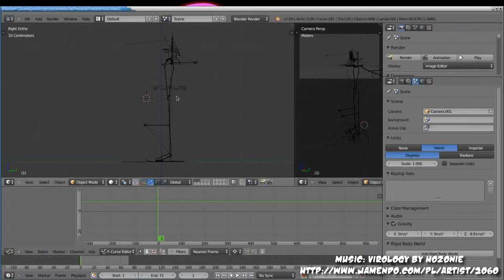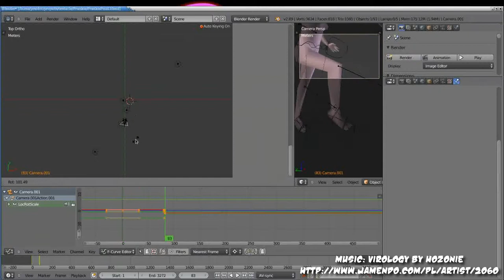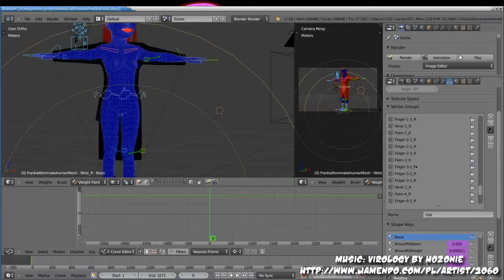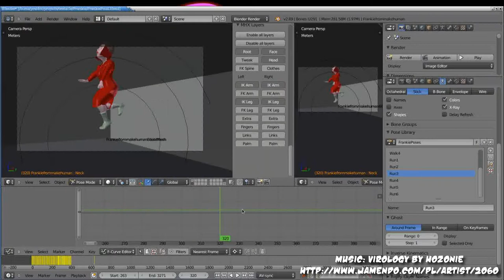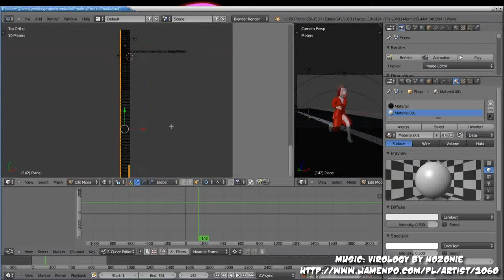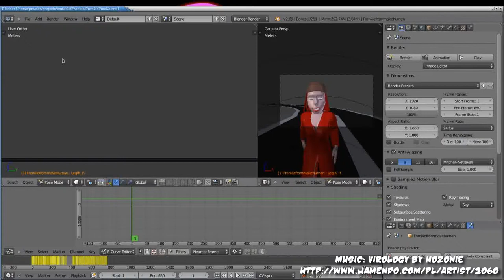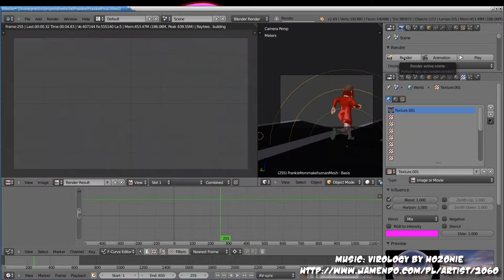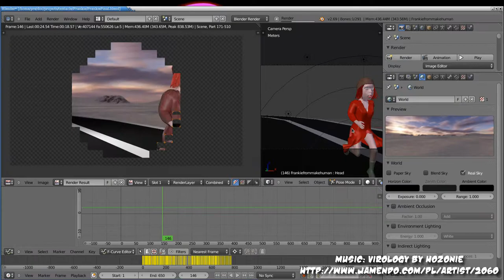Making Frankie Part Six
In my final session building Frankie I aim to do a quick test animation, to iron out as many bugs as possible. She'll never be 'finished' and no doubt always require tweeks, but it's good to get as many of them out of the way as possible.

So I start by giving her a running animation. Frankie will need to do a lot of running.

I add some 'running' poses to her pose library, tweeking each pose's limbs and main root model height so that when chained together they'll look like she's running.

Then I spread those frames out over a few hundred frames of running. Pasting down each of the frames and then duplicating that along the timeline, giving it a quick test with the low-poly model.

As you'd expect, the first time that looks rubbish so it requires some tweeking and try agin. And again.

I'm testing things here, so I try out a few different camera angles, a few different views, and try to look at her from all sides as she jogs.

Running is something Frankie has never done before, and it screws with her hair something awful. Really sends it pinging meters away from her head. More hair tweeking needed.

I add a large jump for a bit of variety, sending Frankie flying into the air, and landing in a crouch. Hopefully making her cloth-simulator coat and hair flying around her.

Crouching is also something Frankie has never done before, and doing so exposes many vertices which aren't linked properly or well to her bones. And so don't move properly as she does. More tweeking to fix all those.

It turns out that during Cartonnification I managed to destroy the masking which hides Frankie's skin when it's under her coat and skirt. So I have to repair that before I can continue too.

I've had the awesome Rosy Pendlebaby record a vocal track to match: Running, jumping, saying "They're Coming, Run!" and synch that track using Papagayo. Papagayo produces a MOHO voice track, which describes the shape of her mouth at each moment. Importing this into Blender's Makehuman model is easy! A real timesaver.

There are still more masking problems to solve. The neck is over-masked, and the back of the skirt under-masked.

The difficulty with the later of those two is that in some shots, it'll likely need to be visible. And in other shots it'll be showing through the coat wrongly. The solution? We'll need a separate mask for the back of the skirt which can easily be turned on and off.

Some final adjustments to the poses, especially during the look-to-camera and it's more or less ready to go.

Except for the tests show the hair going crazy. I spend a *long* time trying to understand why the hair goes so mental at apparently random times. You'll be glad to hear I paused the recording for most of that repetitive tweeking and retrying of hair and collision values.

Turns out that the hair modifier is applied after a subsurf and displacement modifier, and this is the source of the problem. With the hair modifier applied first instead, everything works out nicely.

Frankie will no doubt need more tweaks and edits as time goes on, certainly I'll want to gradually expand her pose library, but for now, Frankie is done.

They're Here! Run!
Music

The music is a remix of a track called "Virology" by Electronic Senses you can find their Jamendo